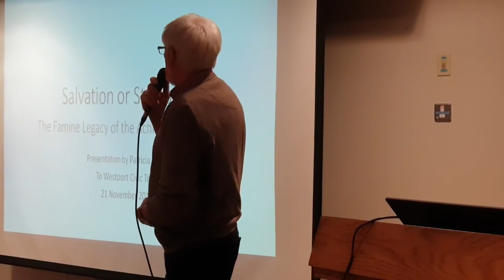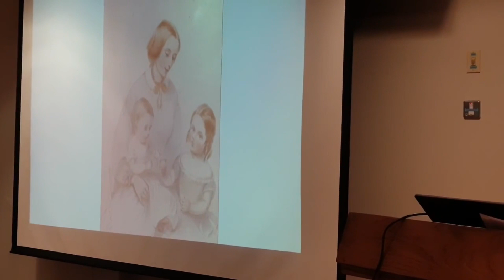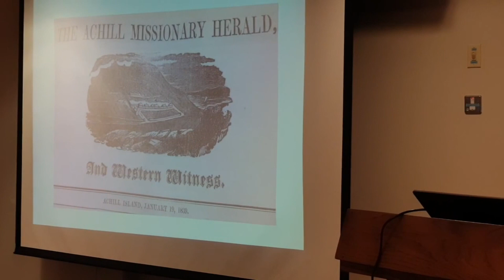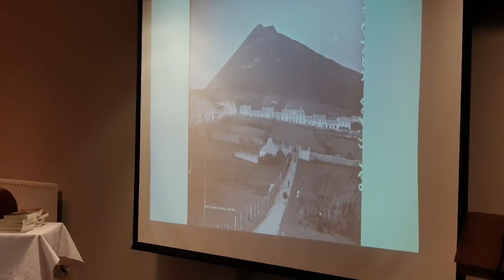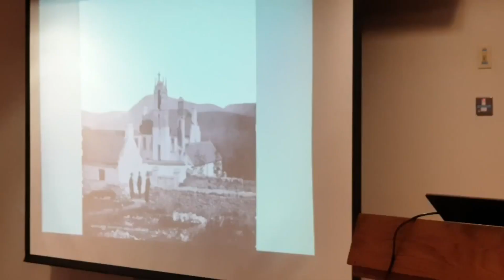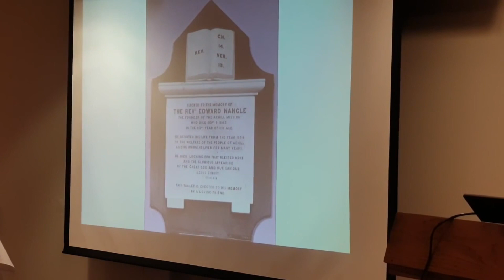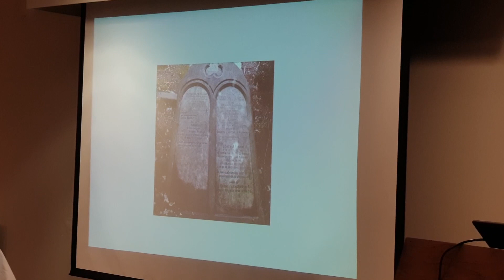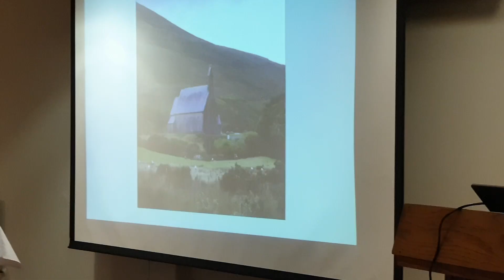Patricia Byrne: Edward Nangle, Achill Mission and Archbishop Mc Hale. 20.11.2018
Patricia Byrne talks about Edward Nangle, the Achill Mission and Archbishop Mc Hale based on her recently published book,
"The Preacher and the Prelate: The Achill Mission Colony and the Battle for Souls in Famine Ireland", at a Westport Civic Trust meeting in the Coast Hotel, Westport. Introduced by Patrick Duffy. 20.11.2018